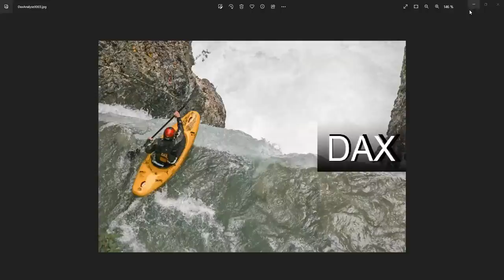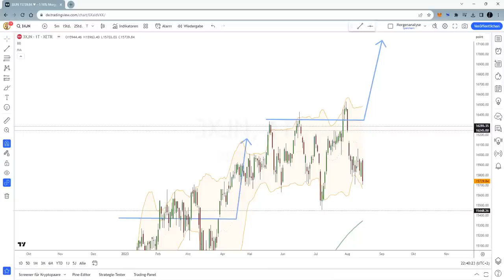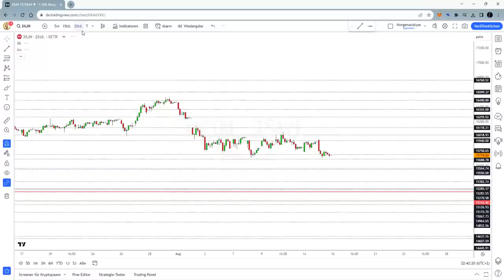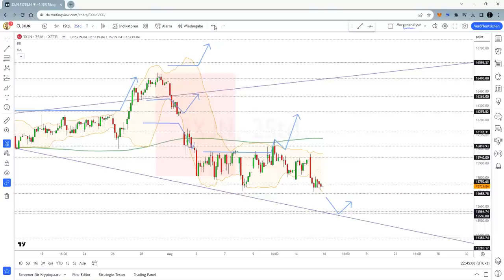Dax Analyse 16.08.2023